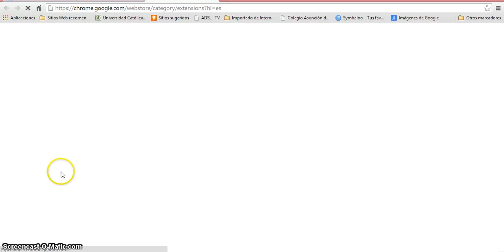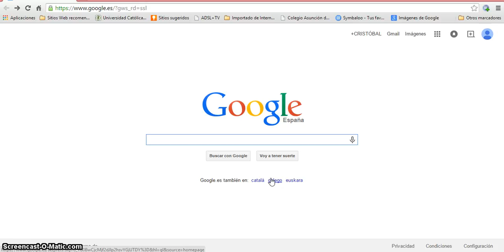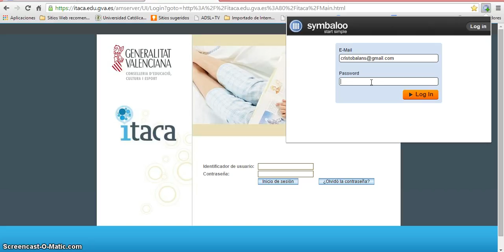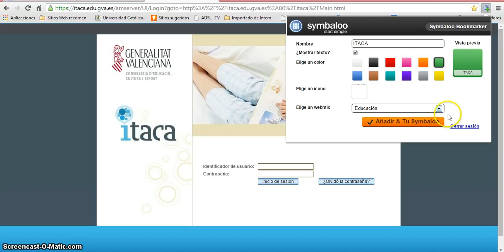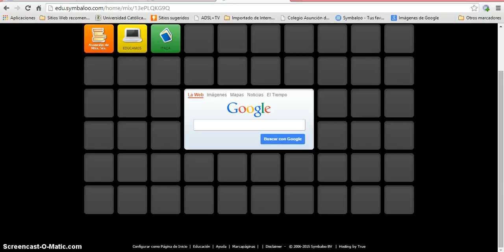COMPLEMENTO DE SYMBALOO EDU